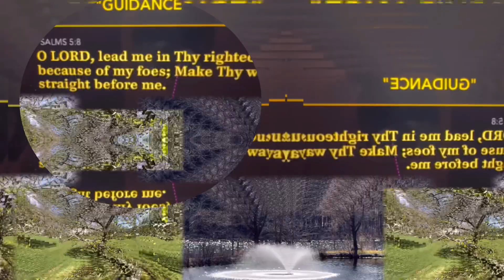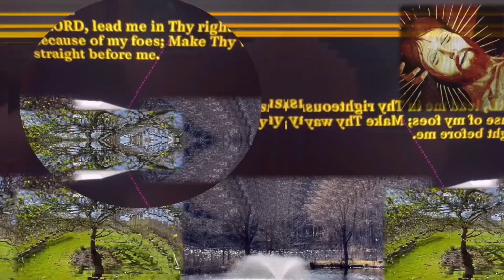“Lead me in Your righteousness because of my foes..” waiting for the colors…